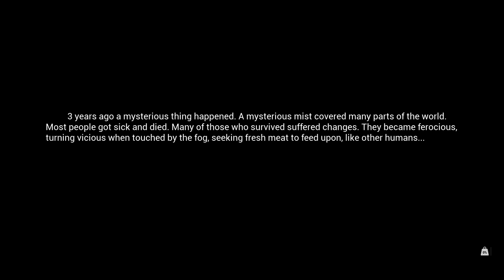Can We Survive the Mist? -Mist Survival -Part 1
First Time Playing Mist Survival
lets see how it is in 2022